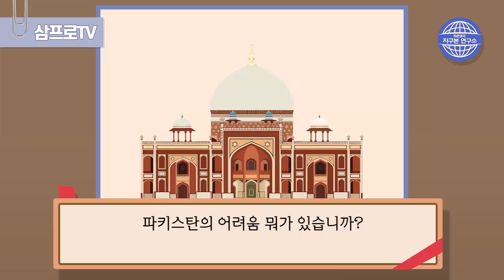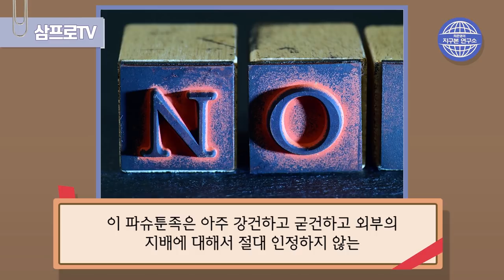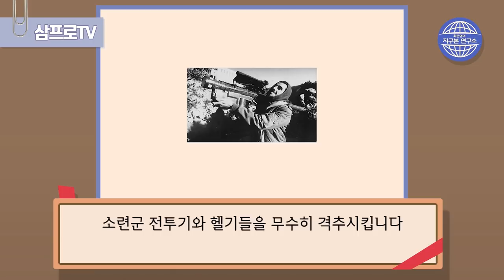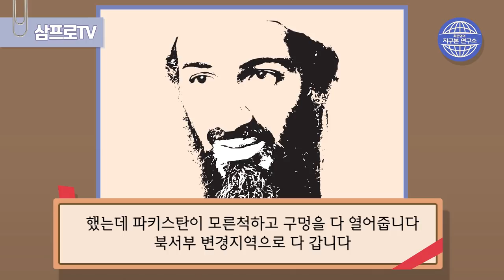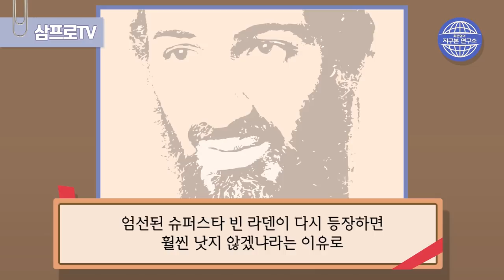파키스탄과 아프가니스탄 그리고 9.11 [지구본 연구소 시즌1 - EP2]